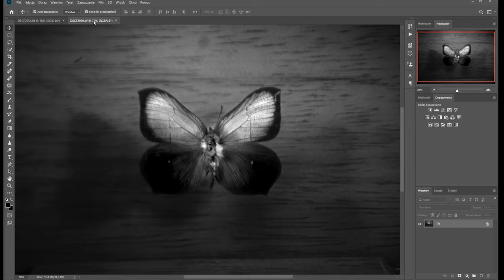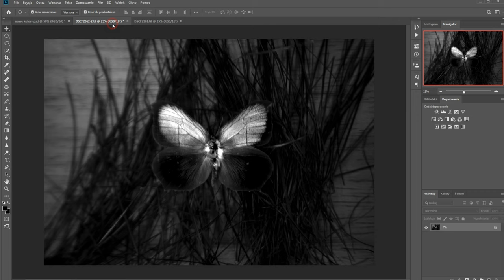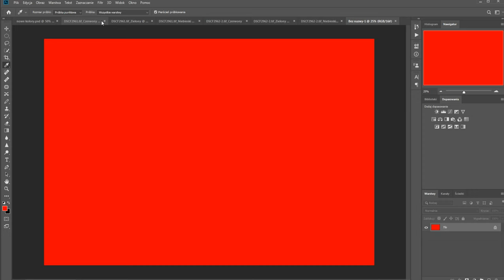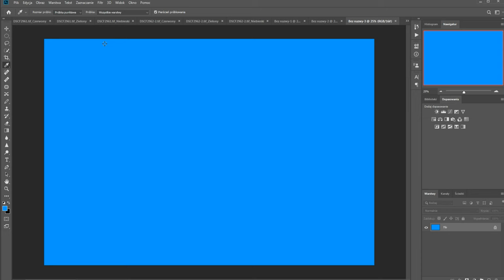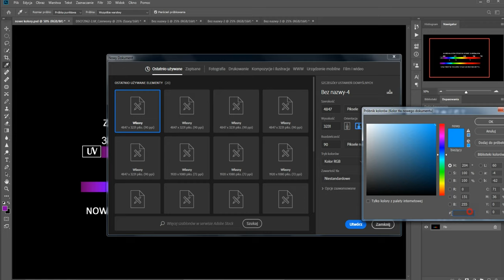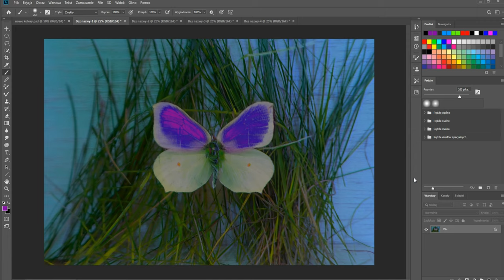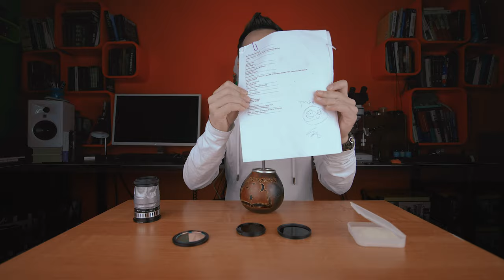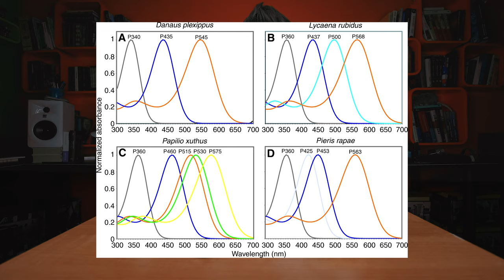ULTRAFIOLET część 2. Ultrafiolet w świecie motyli. Jak widzą motyle?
Dziś spojrzymy na świat oczami motyli i dowiemy się jak zakres ultrafioletu wpływa na ich widzenie.